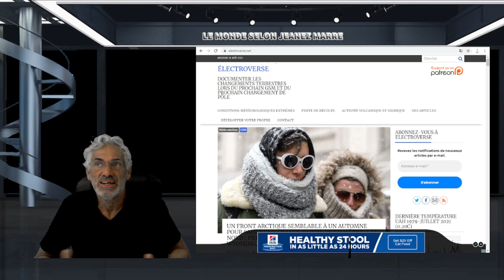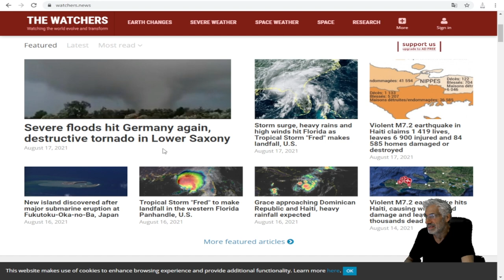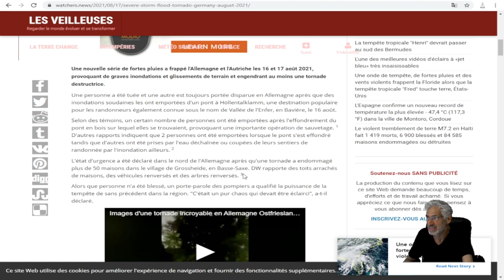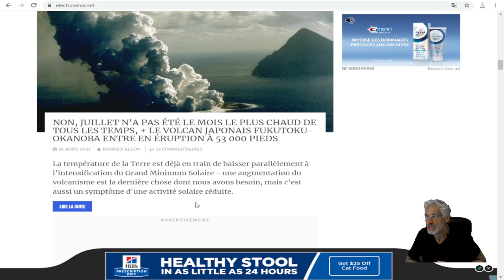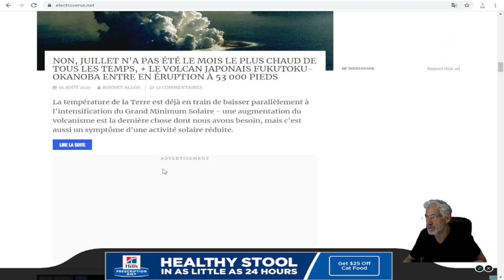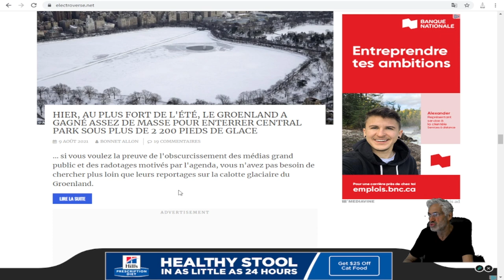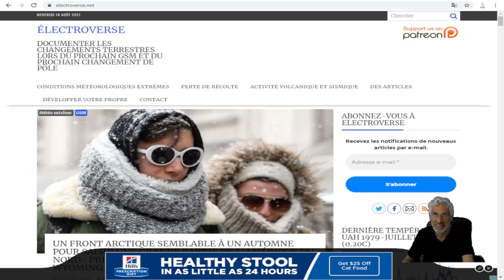C'EST L,ENFER SUR TERRE; POLITIQUE, SOCIAL, CLIMATIQUE ET ÉCONOMIQUE.